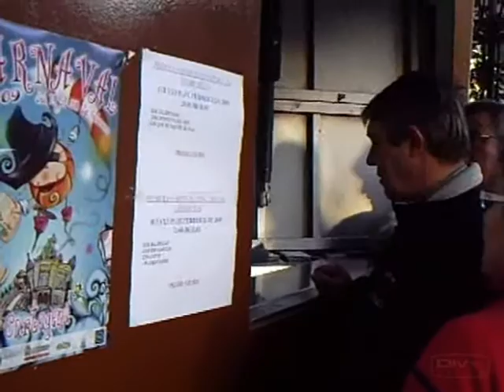Cartagena se disfraza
Breve video sobre la semana de carnaval en Cartagena. Los carnavales en la ciudad portuaria son de interés turístico regional.